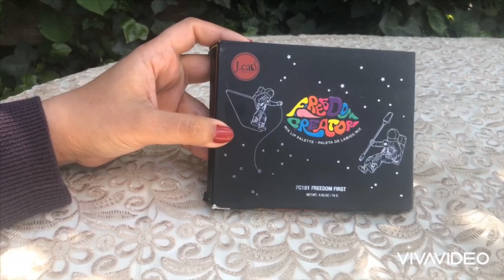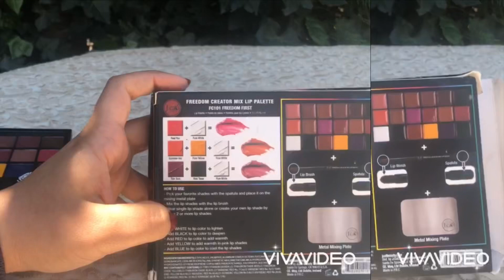البديل الأرخص لباليت انستازيا#jcat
البديل الأرخص ومساوئ جدا لليب باليت انستازيا